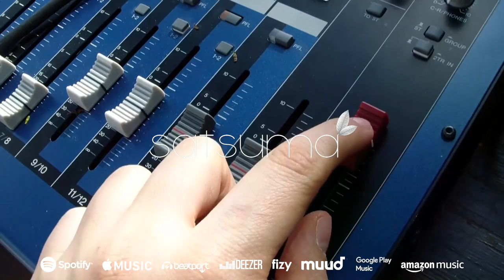Guido Cea - Ameba (Original Mix)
Do You Want More Some House Music ?
Best Youtube Music Channel...